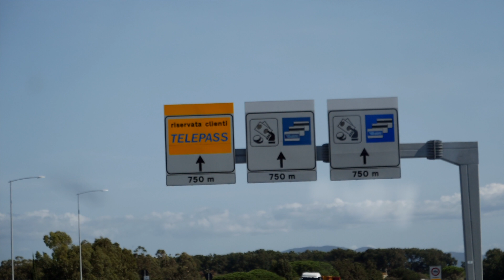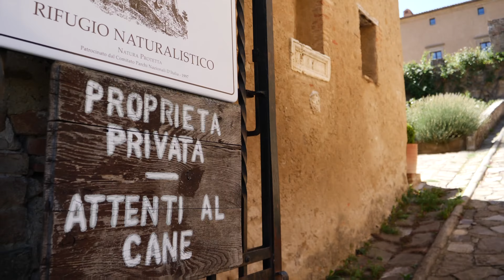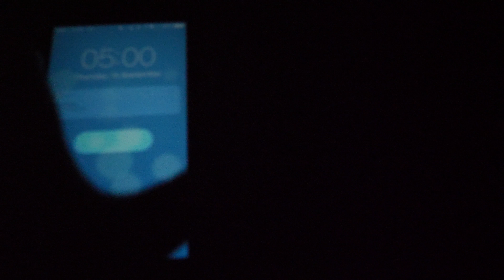My first movie in Tuscany (House Red) | Vlog#2 | Locksmith Rudimental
When a couple travel to a remote vineyard in the south of Italy to spend the summer grape picking they soon discover that there is more to the terroir than meets the eye. thats all you getting

Mum I'm gonna be in a movie!

My first role in a movie, mad excited!

Last year 2017 i got invited to act in a movie by the legend himself Tamer Hassan.

Massive thank you to director Coz Greenop, Production crew & cast for making me feel welcoming.

House Red coming to a cinema near you.